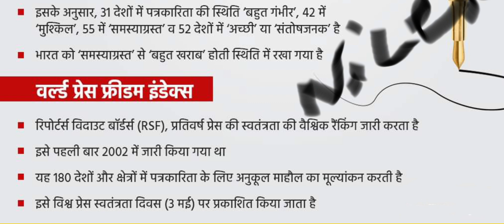Index May 5, 2023